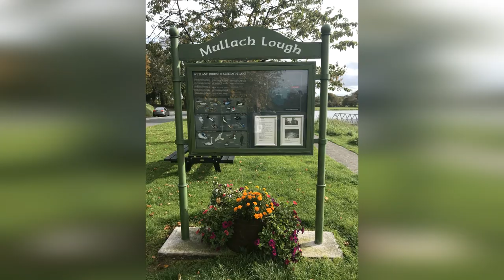Cavan Lakes, County Cavan, Ireland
Join us on our travels as we take you through some of Cavan's most breath taking lakes including Mullach Lough, Lough Oughter and Nadreegeel Lough to name but a few
Cavan is known as 'The Lakeland County'  and is for a great day trip to Cavan lakes, other Cavan loughs include Killygoan Lake nisconnell, Gurulduul, Lough Sillan, Muddy Lough, Shercock, Sweelan Lower, Cavan, Roosky Lough, Rockfield Lough and Lough Sheelin.
Cavan is known for its rolling hills and lakes shaped by the last Ice Age. There are 365 lakes in Cavan, one for every day of the year.

00:00 Join us on our travels around Cavan lakes
0:43 Mullach Lough
1:57 Nadreegeel Lough
2:29 A new day
2:43 Lough Oughter
3:10 Walking alongside the lakes
4:52 Photos

Credits
Celtic Music → "Mjói" by Alexander Nakarada
Celtic Fantasy Music - "Traveler" by Alexander Nakarada